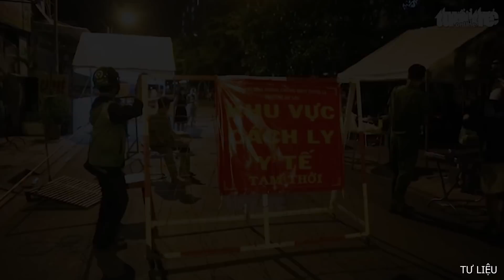TP.HCM thêm 47 điểm phong tỏa, tổng cộng 382 điểm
Tính đến 10h sáng nay 15-6, TP.HCM có thêm 47 điểm phải phong tỏa, khoanh vùng vì COVID-19. Hiện toàn thành phố có 382 điểm phong tỏa, trong đó TP Thủ Đức nhiều nhất với 86 điểm.